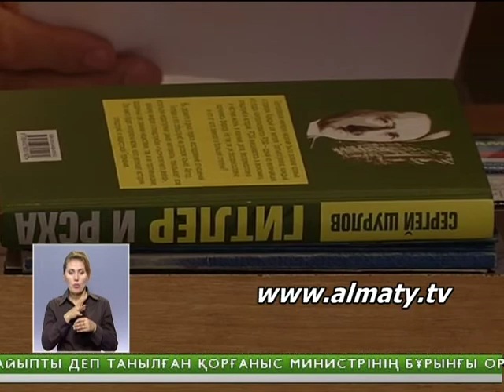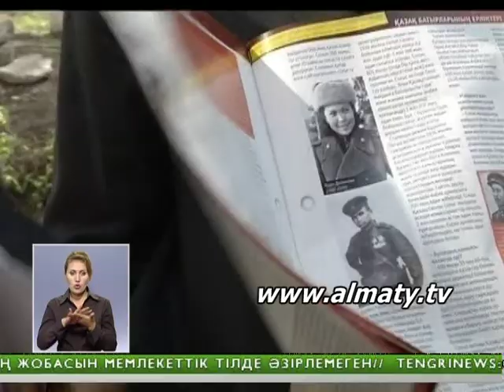Жарылқап Қалыбайға 13 млн теңге айыппұл салынды